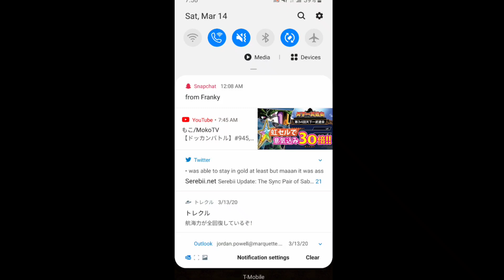OPTC Treasure Map Vivi Robin only Booster Teams